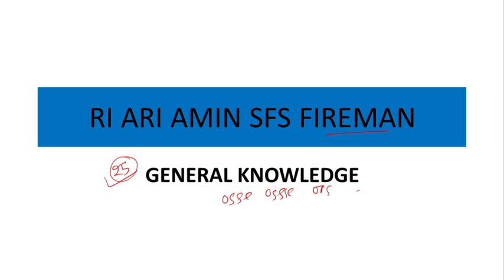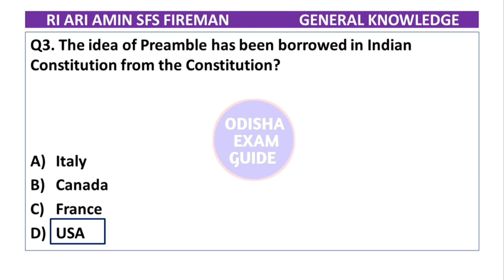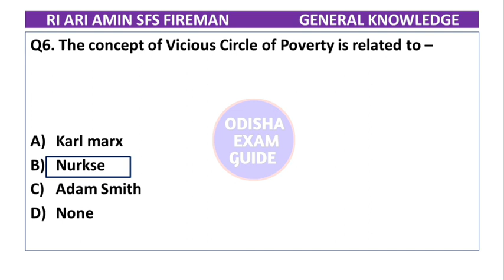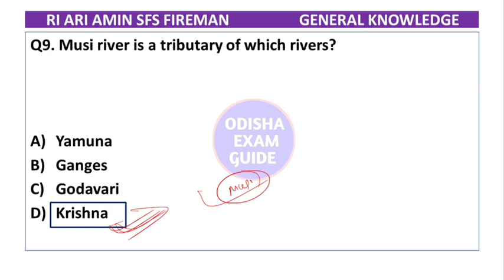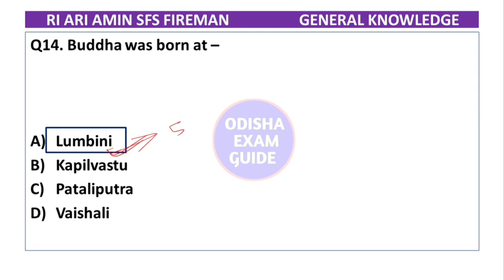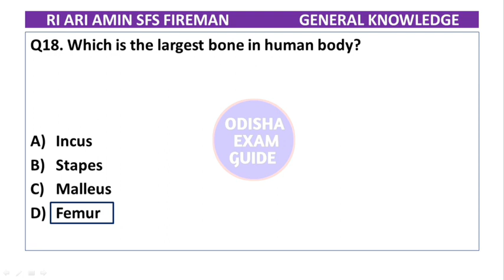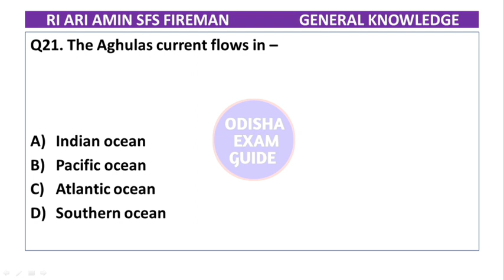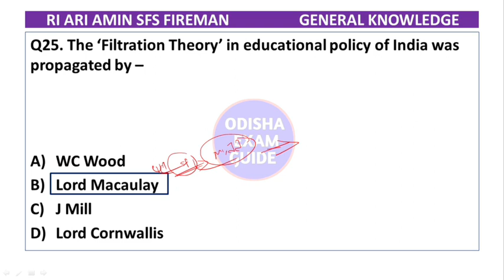general knowledge for ri amin ari sfs| opsc| ossc| osssc| ocs| odisha police| odisha teacher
ri amin ari sfs fireman gk| gk classes| opsc| ossc| osssc| ocs| odisha police| odisha teacher|@odishaexamguide